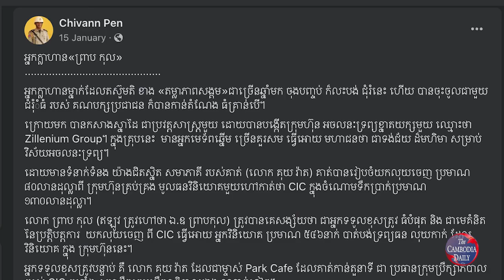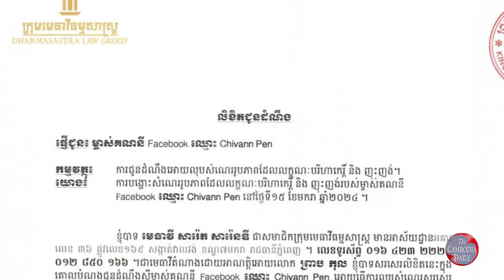ក្រុមអ្នកវិភាគ ជម្រុញឱ្យស្ថាប័នតុលាការស៊ើបអង្កេតលើ ព្រាប កុល និងលោក ស៊ាន បូរ៉